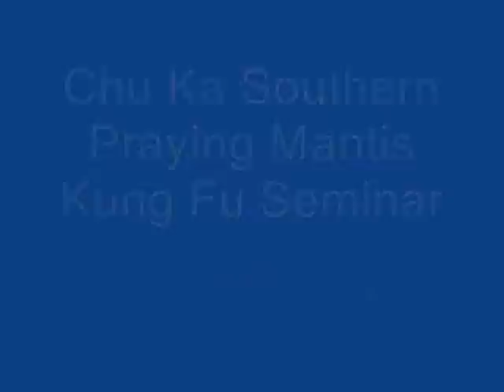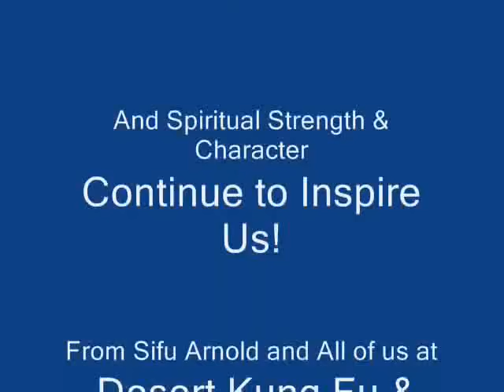Master Manuel Rodrigues - Chu Ka Seminar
Master Manuel Rodrigues teaches Chu Ka South Mantis Kung Fu to his branch school in 1997 run by Sifu Arnold. Now called Chinese Boxing. View our web site at  DesertChineseBoxing.com